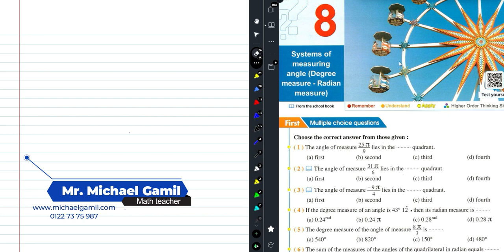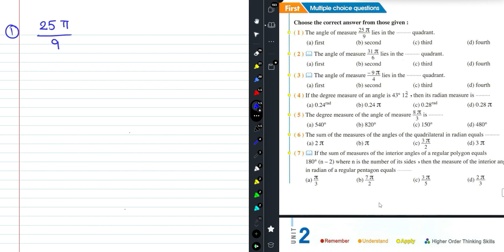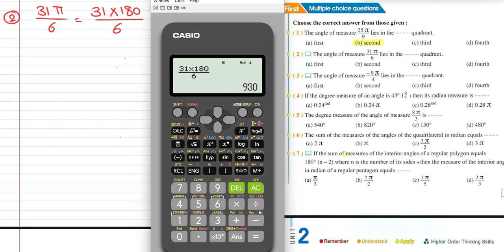1St Sec. El-Moasser [Trig.] H.W. Ex.8 Choose part (1) حل تمارين المعاصر أولى ثانوي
Trigonometry
Systems of measuring angles
Choose part (1) [From 1 to 10]